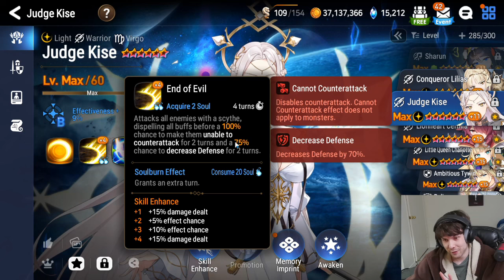HOW GOOD IS ML SHARUN & NEWEST BALANCE PATCH? - Epic Seven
So how does ML Sharun, Judge Kise, Hwayoung, Specimen Sez & Elvira stack up? Also, finally got lucky and was able to pull ML Sharun without pitying for once.

00:00 Overview
10:25 RTA Match 1
12:51 RTA Match 2
14:47 RTA Match 3
17:31 RTA Match 4
20:23 RTA Match 5